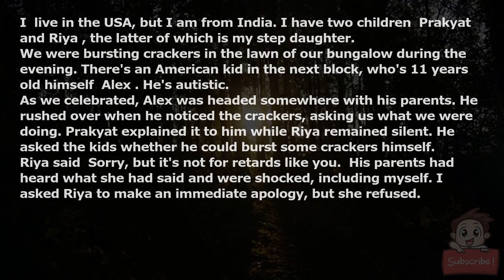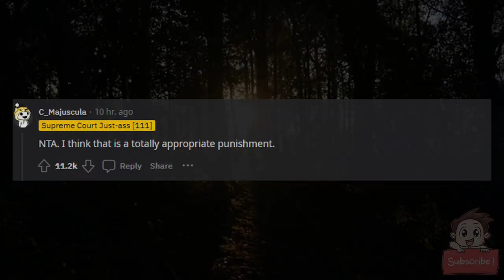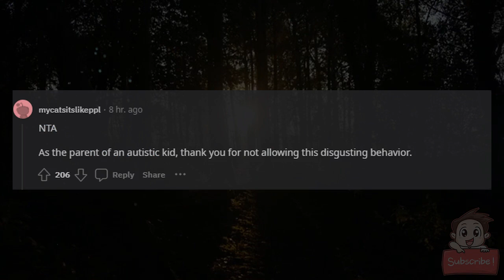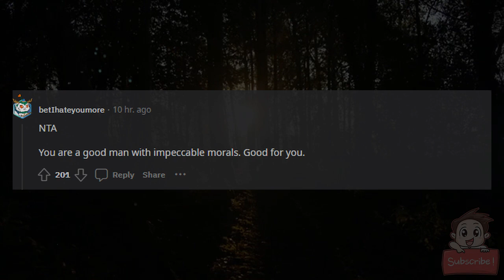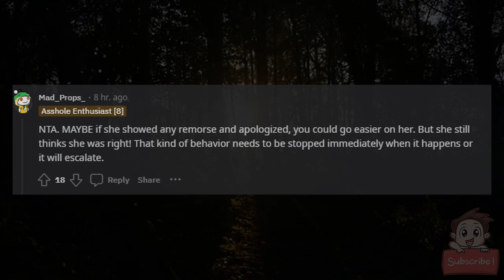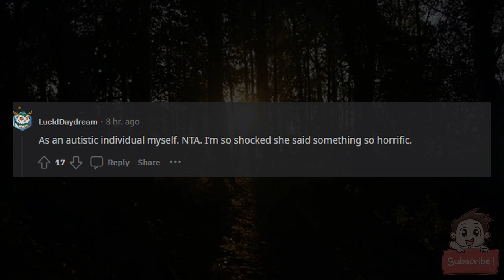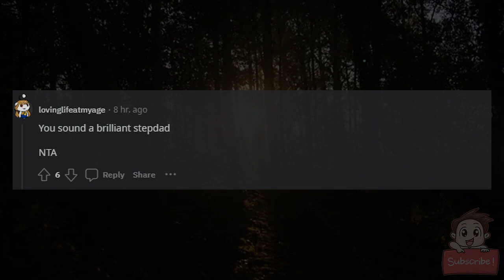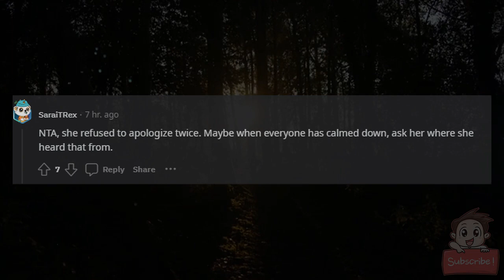AITA for cancelling my step daughter's Diwali celebration?